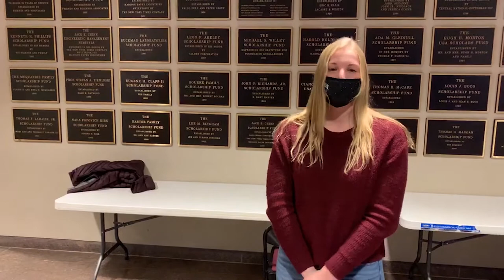Jordan Miner - NASA Internship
Senior Biomedical Engineering student, Jordan Miner, shares her internship experience at NASA.